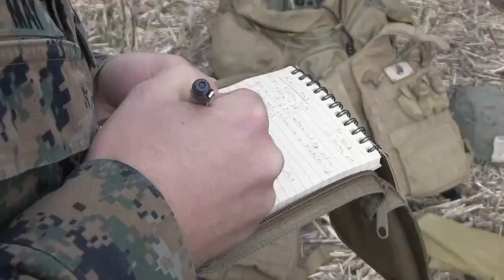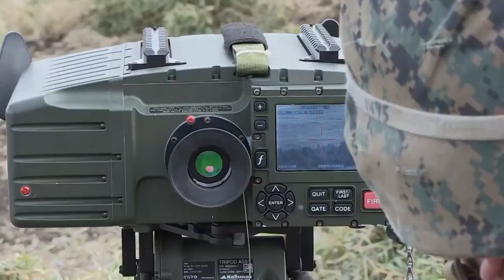U.S. Marines Force on Force B Roll JAPAN exercise Fuji Viper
Film Credits: 3rd Marine Division

Force on Force B-Roll
JAPAN
Video by Lance Cpl. Katherine Cottingham

U.S. Marines with 4th Marine Regiment, 3rd Marine Division, conduct force on force training during exercise Fuji Viper 20-2 on Camp Fuji, Japan, Dec. 16, 2019. Force on force training allows units to train in various realistic situations. Fuji Viper is a regularly scheduled training evolution that allows infantry units to maintain their lethality and proficiency in infantry and combined arms tactics. This iteration of the exercise is executed by an activated reserve unit, 1st Battalion, 25th Marine Regiment, currently attached to 4th Marine Regiment, 3rd Marine Division, as part of the unit deployment program. (U.S. Marine Corps video by Lance Cpl. Katherine Cottingham)